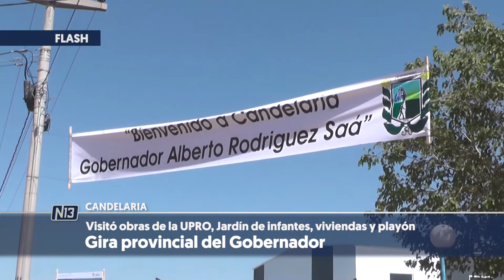Gira provincial del Gobernador.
🔴 Candelaria
Visitó obras de la UPrO, Jardín de infantes, viviendas y playón multideportivo
- Rosa Dávila
Ministra de Salud.
Nueva ambulancia para el hospital “Dr. Juan Carlos Ortiz”

Quines
Inauguró pavimento, visitó obras de la UPrO, viviendas y entregó ambulancia.
- Alberto Rodríguez Saá
Gobernador de San Luis.